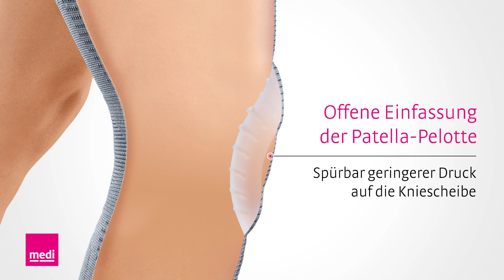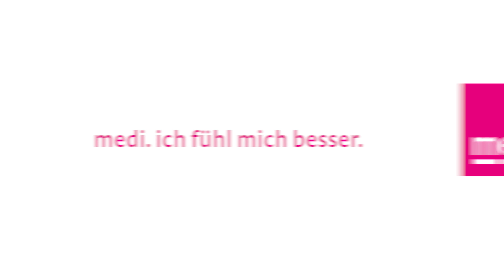Die neue Genumedi® Kniebandage von medi | Perfekte Balance zwischen Weichheit und Stabilität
Die Genumedi Kniebandage ist jetzt noch besser! Eine neue Gestrick-Technik sorgt bei bewährter Stabilität für noch mehr Weichheit. Hier findest du alle Informationen zur neuen Genumedi

▬ Weitere Informationen ▬▬▬▬▬▬▬▬▬▬▬▬▬▬▬▬▬▬▬▬▬▬▬

Unsere medi Bandagen überzeugen neben ihrer medizinischen Wirksamkeit vor allem durch ihre Komfort-Merkmale. Die perfekte Gestrick-Technologie kombiniert mit cleveren Produkt-Details sorgen für ein völlig neues Tragegefühl. Die medi Bandagen können auf wohltuende Weise Beschwerden lindern und integrieren sich dabei mühelos in deinen Alltag.

Zweckbestimmung: Kniebandagen zur Weichteilkompression

▬ Empfohlene medi Produkte ▬▬▬▬▬▬▬▬▬▬▬▬▬▬▬▬▬▬▬▬▬

Wir unterstützen dich nicht nur mit Kniebandagen, wie die Genumedi eine ist. Wir haben ein vielseitiges Sortiment an Bandagen, die dich im Alltag und beim Sport begleiten können.

▬ Über medi ▬▬▬▬▬▬▬▬▬▬▬▬▬▬▬▬▬▬▬▬▬▬▬▬▬▬▬▬

Die Firma medi steht für über sechs Jahrzehnte Erfahrung in Forschung und Entwicklung von medizinischen Hilfsmitteln. Im Fokus: wirksame Produkte mit Wohlfühl-Effekt und ansprechendem Design.
Das Produkt-Sortiment von medi umfasst unter anderem:
 • Bandagen
 • Orthesen
 • Orthopädische Einlagen
 • Klinische Produkte

Als einer der weltweit führenden Anbieter medizinischer Hilfsmittel schenkt medi den Menschen mehr Lebensqualität. Auch im Sport- und Modebereich setzt medi Trends: mit den Marken CEP und ITEM m6.